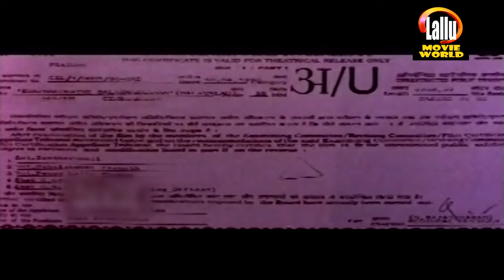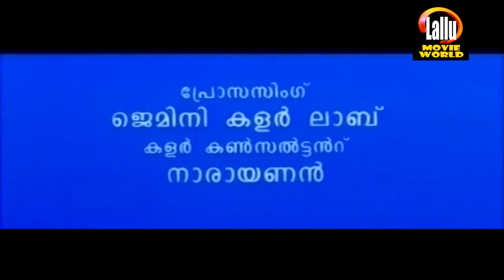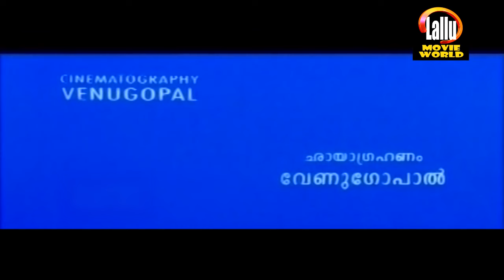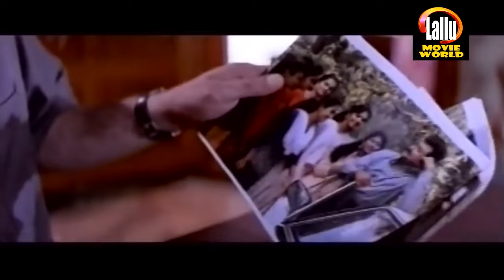Swapna Lokathe Balabhaskaran | Malayalam Comedy Full Movie | Jayaram | Dileep | Indrans | Thriller